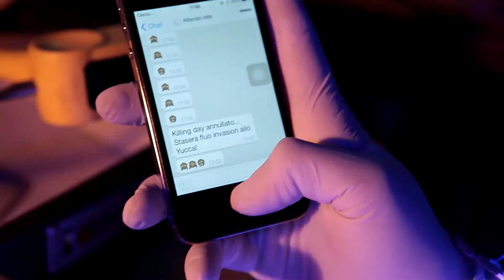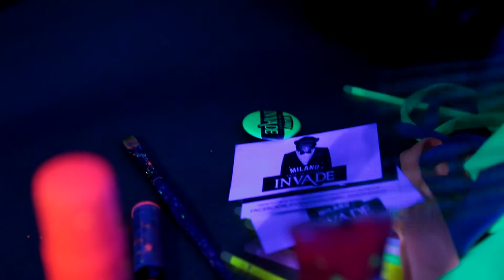FLUO INVASION - YUCCA RESCALDINA - 22.11.14 - RBFILM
Noi siamo gli invasori, noi siamo i figli di un universo che non conoscete...siamo gli animali che nascondete dentro di voi, siamo quel lato che non volete mostrare..ma questa notte cambia tutto! Questa notte è nostra, nostra di chi vuole divertirsi e ballare senza pensare a un domani...siamo gli invasori e questa è la nostra serata...Welcome to the fluo invasion!